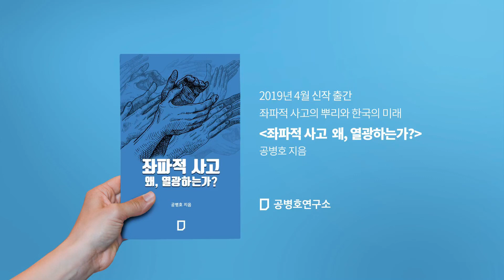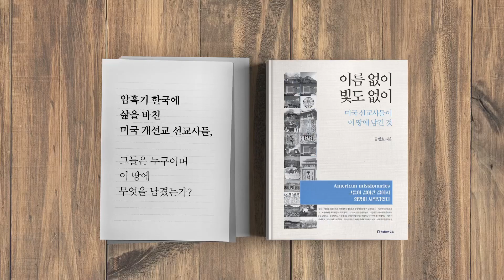일자리 창출 능력, 10년만에 반토막 [공병호 TV]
일자리 창출 능력, 10년만에 반토막